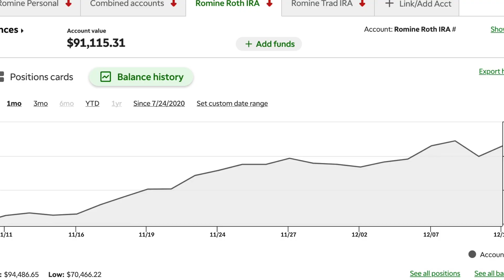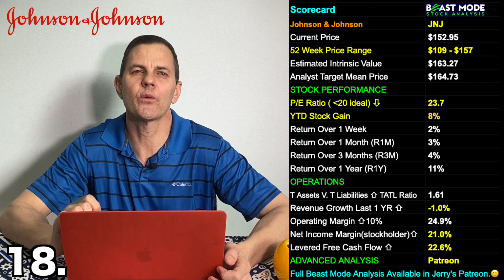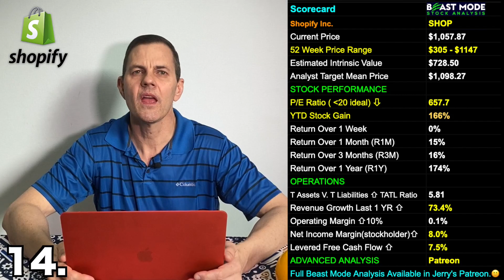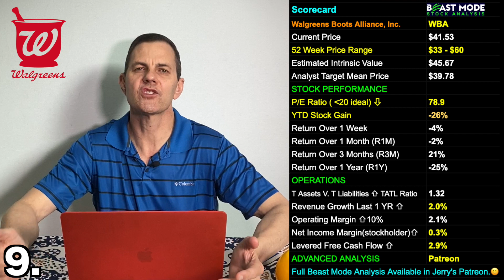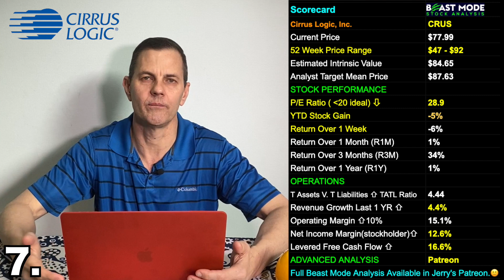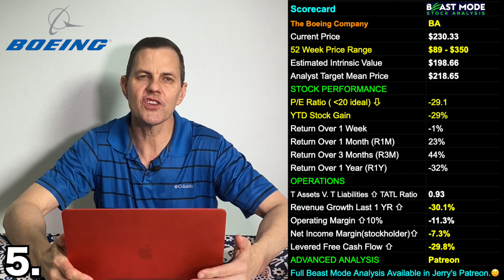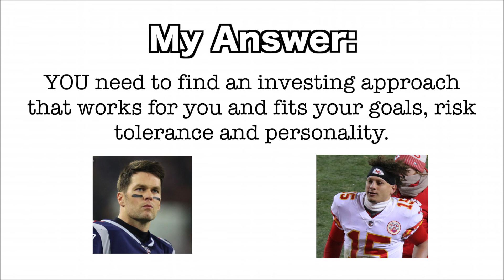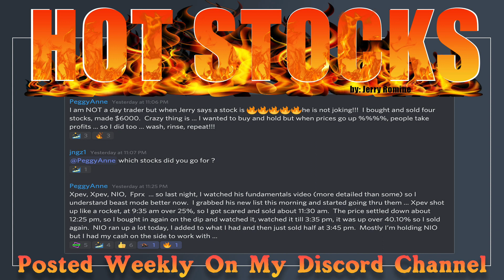Ranking Jeremy’s 25 Stocks To Buy in the 2021 Stock Market Crash ~ Financial Education!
Ranking Jeremy’s 25 Stocks To Buy in the 2021 Stock Market Crash ~ Financial Education! to talk stocks, access our *DAILY HOT STOCKS* that can grow your portfolio to new levels, and get exclusive access to *Beast Mode Spreadsheets*. Not only do you get exclusive content so you understand why you are investing (no hype) I'm also *SHARING MY HIGH GROWTH PORTFOLIO* so you can follow along.

Hello YouTube I’m Jerry Romine and today I’d like to give a shout out to Jeremy over at Financial Education.

Most of you probably know who Jeremy is and he just did a video on the 25 Stocks To Buy in the 2021 Stock Market Crash and I thought it would be fun to run them through the Beast Mode, rank them, and give everyone a Beast Mode Scorecard on those 25 stocks.

Now I want to be crystal clear that I’m not knocking Jeremy or his stock picks in any way.  We both have different approaches too investing. Jeremy hits home runs, I hit home runs and sometimes we agree on a stock and sometimes we don’t.

And Jeremy and I have never met or talked so Jeremy if you are watching it’s nice to meet you and I’ve linked your video in the description below.

JERRY’s POPULAR VIDEOS - Stock Market For Beginners

STOCK TICKER SYMBOLS:
MAS Stock Masco Corporation
TOL Stock Toll Brothers, Inc.
TTCF Stock Tattooed Chef, Inc.
AMZN Stock Amazon.com, Inc.
FB Stock  Facebook, Inc.
BYND Stock Beyond Meat, Inc.
BRK.B Stock Berkshire Hathaway Inc.
JNJ Stock Johnson & Johnson
REAL Stock The RealReal, Inc.
SWCH Stock Switch, Inc.
DBX Stock Dropbox, Inc.
SHOP Stock Shopify Inc.
ULTA Stock Ulta Beauty, Inc.
ELY Stock Callaway Golf Company
JPM Stock JPMorgan Chase & Co.
WBA Stock Walgreens Boots Alliance, Inc.
HHC Stock The Howard Hughes Corporation
CRUS Stock Cirrus Logic, Inc.
WYNN Stock Wynn Resorts, Limited
BA Stock  The Boeing Company
UA Stock Under Armour, Inc.
TSLA Stock Tesla, Inc.
PLNHF Stock Planet 13 Holdings Inc.
VRSYF Stock The Very Good Food Company Inc.

Stock channels mentioned in this video: Charlie Chang, Chris Sain, Stock Moe, Meet Kevin, Ricky Gutierrez, Larry Jones, Dave Lee, George Perez, Vincent Chan, Daniel Pronk, Joseph Hogue, Nate O'brien, financial education, and Zip Trader